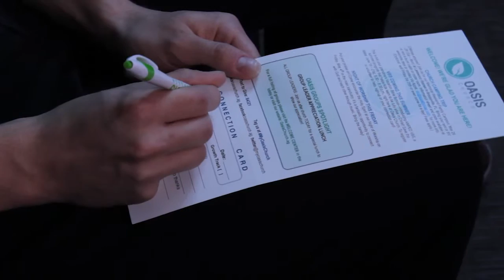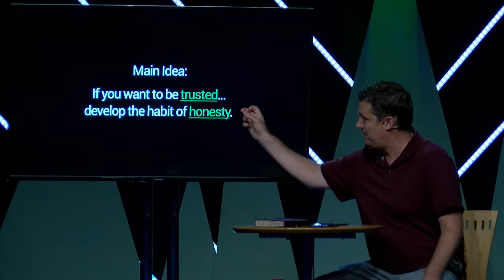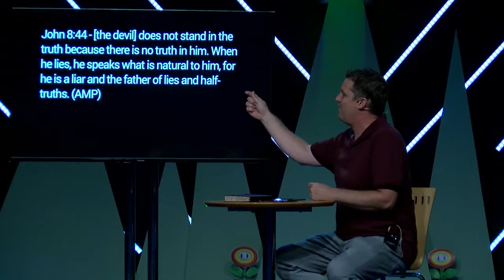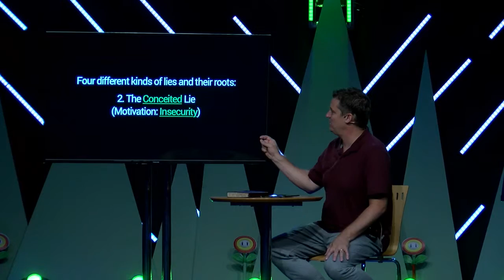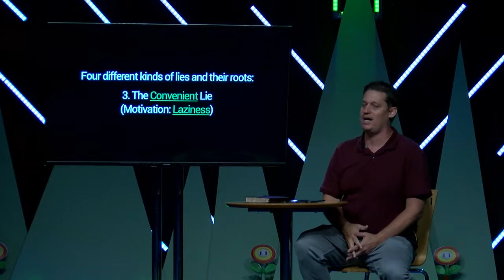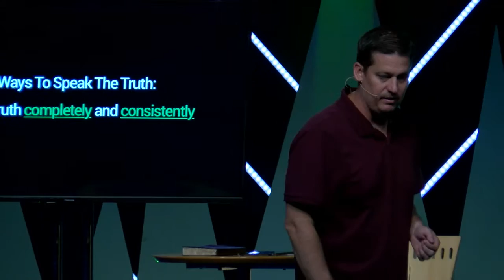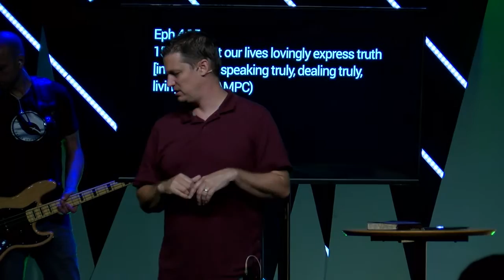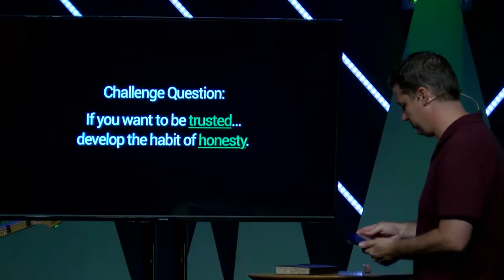The Habit of Honesty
Anytime you are misleading in any way...you are lying.
If you want to be trusted…develop the habit of honesty.